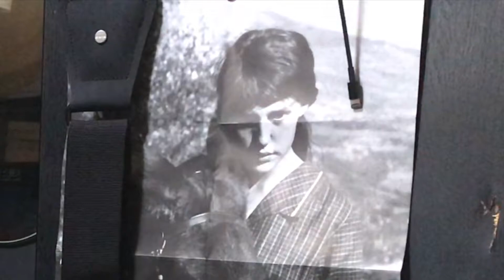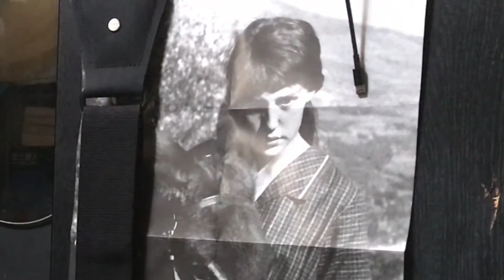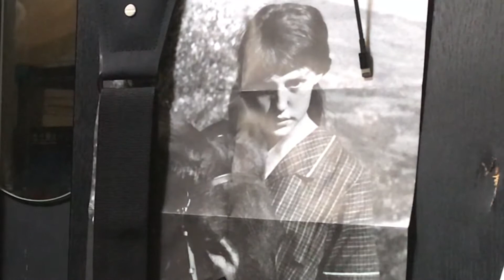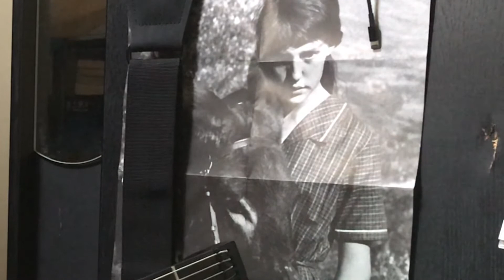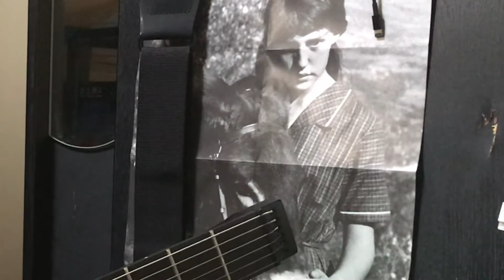KNS-STREAM #11 While My Guitar Becoming Okotar ...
無名のレーベル川越ニューサウンドの日々の研究や制作風景を動画日記で。

◼︎庭野孝之の近況
新作ANOTAシリーズ

◼︎川越ニューサウンドへのご支援